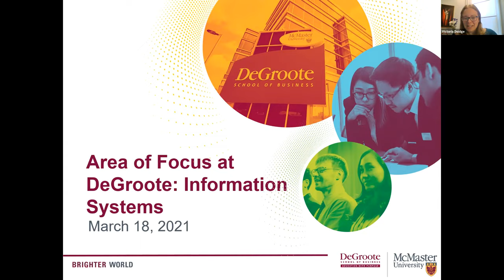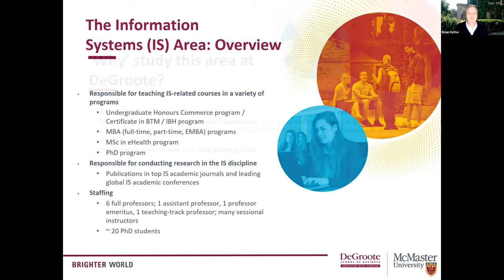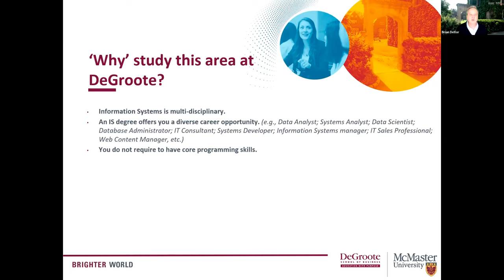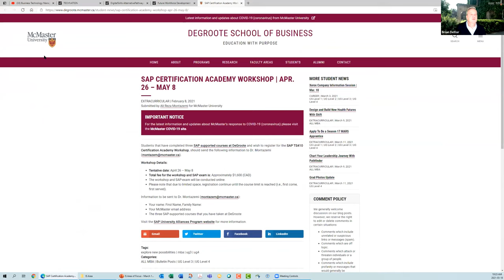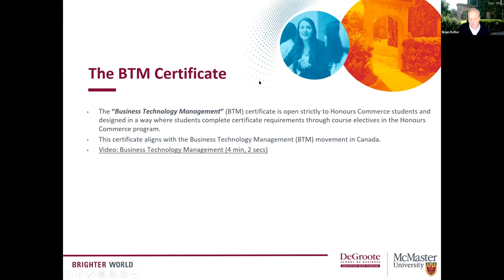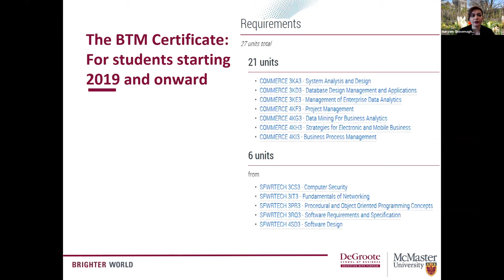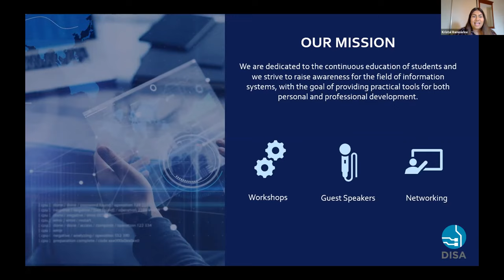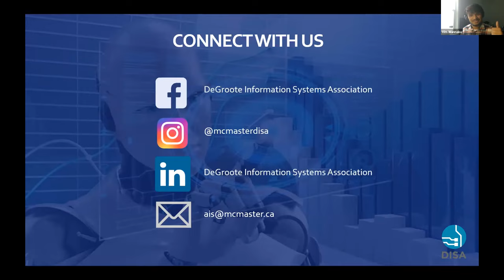Area of Focus Webinar: Information Systems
The Undergraduate Commerce Program at DeGroote helps students develop a solid understanding of business functions and relationships. Students do not select a formal major. However, they can choose to pursue an “Area of Focus” by selecting their electives accordingly in their upper years.

The Areas of Focus are: Accounting & Financial Management, Human Resources & Management, Finance & Business Economics, Information Systems, Marketing, and Operations Management.

In March 2021, the DeGroote Student Experience team hosted a series of webinars to share more information about each area with our students and prospects.

In our Information Systems webinar, we were joined by Dr. Brian Detlor, Dr. Maryam Ghasemaghaei, and the upper-year students Kristal Ramnarine and Vim Wannaku.

• Want to learn more about Areas of Focus? Join us on Discord under the new permanent "Areas of Focus" Discord channels to access resources, club information, faculty web profiles, case studies, upcoming events, the ability to ask faculty questions and more!